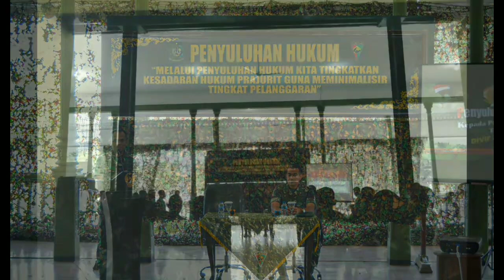KSK Indonesia:hukum divif 2 kostrad berikan penyuluhan hukum di yonzipur 10 kota pasuruan jawa timur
Di akhir 2022 kali ini, penyuluhan hukum diberikan oleh Staf Hukum Divif 2 Kostrad di Batalyon Zeni Tempur 10/Jaladri Palaka/2 Kostrad, Pasuruan.

Diawali dengan sambutan Komandan Batalyon Zipur 10/JP, Mayor Czi Ali Isnaini menyampaikan, bahwa pentingnya penyuluhan hukum kali ini untuk menambah pengetahuan tentang hukum. “Saya harapkan apa yang disampaikan kali ini dicatat dan dipedomani, sehingga dapat menambah pengetahuan sekaligus mengingatkan kita bahwa dalam setiap kehidupan kita, apalagi seorang militer, tidak terlepas dari aturan-aturan hukum yang mengatur kita,” katanya dalam keterangan tertulis yang diterima pada Kamis, 29 Desember 2022.

Sementara itu, Pakum Divif 2 Kostrad, Mayor Chk Eka Yudha Kurniawan menuturkan, bahwa sebagai seorang militer harus mengetahui dan memahami segala aturan hukum yang berlaku bagi prajurit. “Dengan mengetahui semua aturan baik yang bersifat khusus maupun yang bersifat umum yang berlaku bagi kita, diharapkan kita dapat mematuhinya, dengan demikian kita akan terhindar dari segala macam bentuk pelanggaran baik pidana maupun disiplin militer,” tegas Pakum.

Pakum mengatakan, bahwa penyuluhan hukum tersebut merupakan kegiatan rutin yang dilaksanakan oleh Staf Hukum Divif 2 Kostrad kepada seluruh satuan jajaran Divif 2 Kostrad, yang bertujuan untuk selalu mengingatkan dan memberikan pemahaman-pemahaman tentang hukum kepada Prajurit dan Persit.

Lanjutnya disampaikan bahwa, “Indonesia adalah negara hukum dan kita sebagai Prajurit dan warga negara Indonesia yang baik, harus selalu mentaati semua peraturan/undang-undang yang berlaku di Indonesia, sehingga dapat menjadi contoh yang baik bagi masyarakat.”

Tunduk kepada hukum dan memegang teguh disiplin keprajuritan, itulah bunyi sumpah prajurit kedua yang harus dipegang teguh dan dilaksanakan oleh seluruh Prajurit Divif 2 Kostrad, Vira Cakti Yudha yang merupakan satuan dengan semboyan Terbesar dan Terkuat.

Kegiatan penyuluhan hukum dilaksanakan dengan lancar dan penuh antusias, ditandai dengan feedback pertanyaan-pertanyaan yang disampaikan oleh seluruh anggota. (Pendiv2)